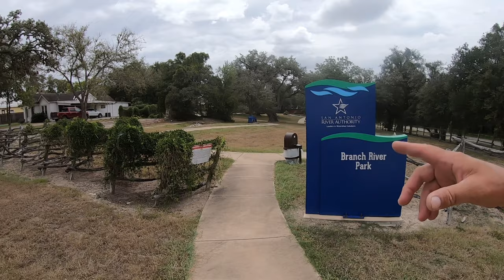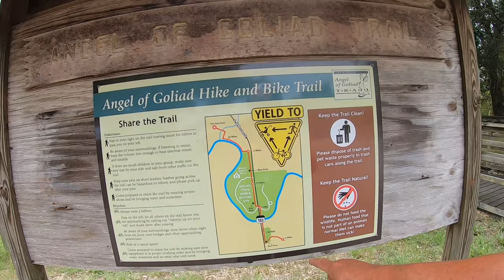Mobility Scooter Trails | The Angel Of Goliad Hike and Bike Trail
In my quest to find and explore as many Mobility Scooter Trails as I can I found myself in Goliad Texas. This is one of the most historically significant town in Texas and they have done an excellent job in creating a fantastic Mobility Scooter Trails set up!
The Angel Of Gloliad Trail starts on the edge of downtown Goliad Texas, follows the San Antoino River for a bit you then cross part of Goliad State Park and Historical site. This Mobility Scooter Trails ends up at the Angel Of Goliad monument.
I have ridden Little Red on many Mobility Scooter Trails and this was one of the best! There are several wood plank bridges that sound like an old wooden roller coaster.
Come along with me as I explore a great Mobility Scooter Trails in Goliad Texas!